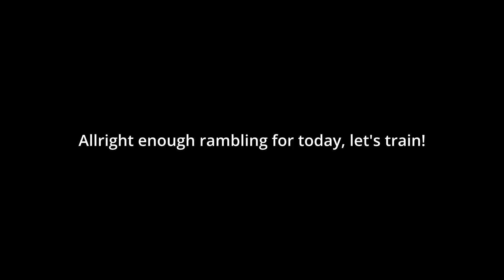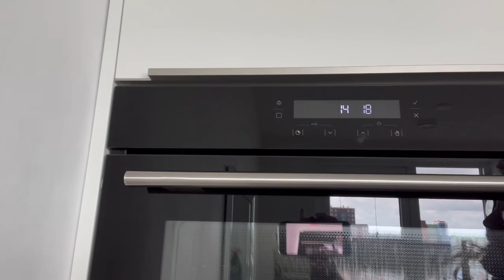How To Train Chest | Day In The Life Of An GymRat | Fit Vlog #2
What I do to train my chest, some ranting and ofcourse a bit of cooking.

This is my second video. So go ahead and give me some feedback in the comments.